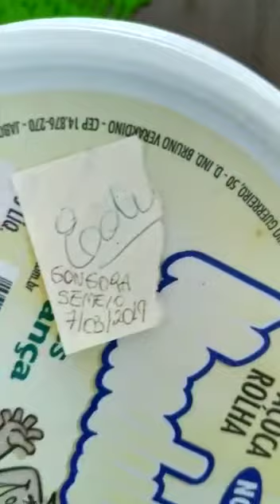Estufa caseira para germinar sementes de orquídea em casa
Vídeo cedido pelo meu amigo ISAC CORREIA , que fez uma estufa utilizando das mesmas técnicas que utilizei com semente de catasetum , aqui em sua experiência , ISAC , usou sementes de orquídea gongora , e no logar dos tocos de madeira , ele usou pedaços da bahinha da palmeira jerivá , no qual deixou alguns dias úmida para posteriormente fazer o semeio , esse é o resultado da estufa do pote de paçoca , e viva as nossas orquídeas